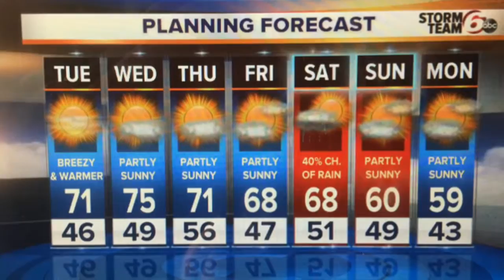Warming trend underway!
Next best chance of rain Saturday